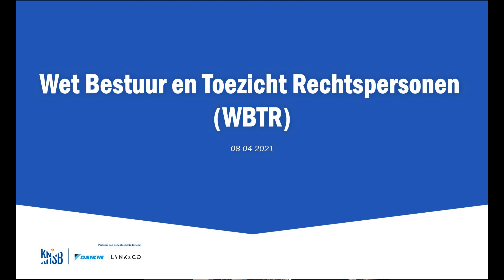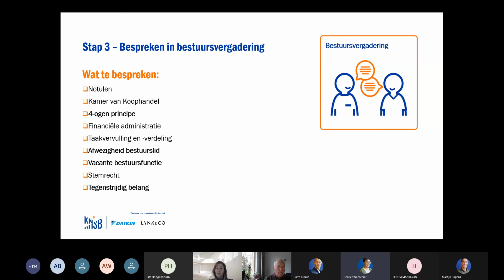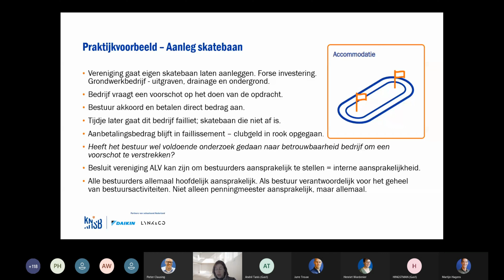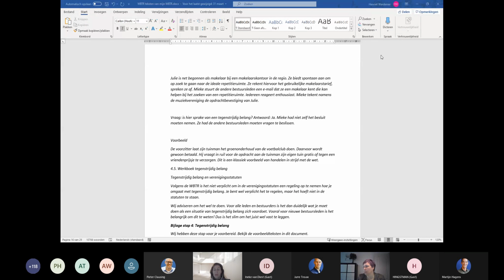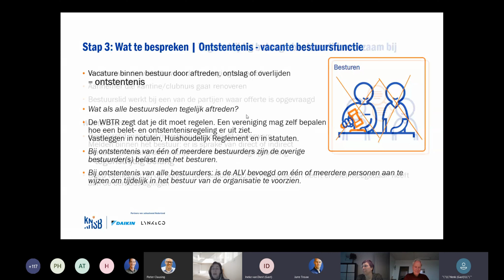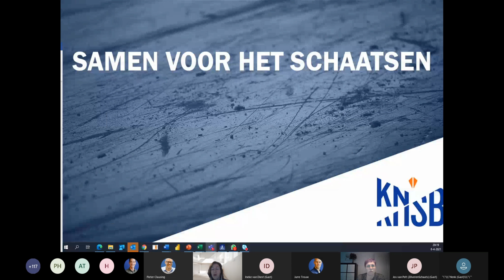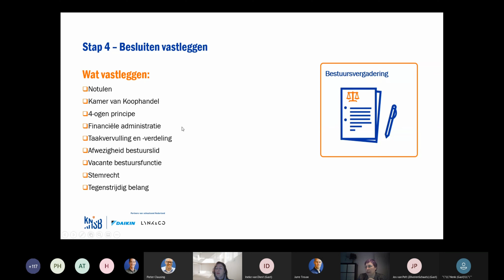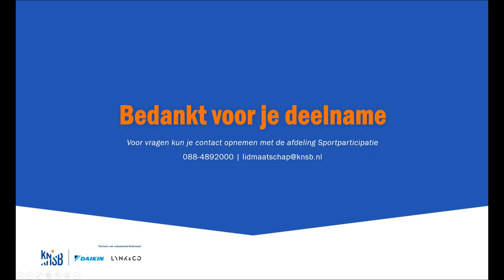Online sessie over Wet Bestuur en Toezicht Rechtspersonen (WBTR) - Donderdag 8 april